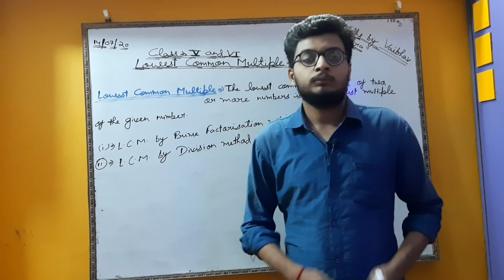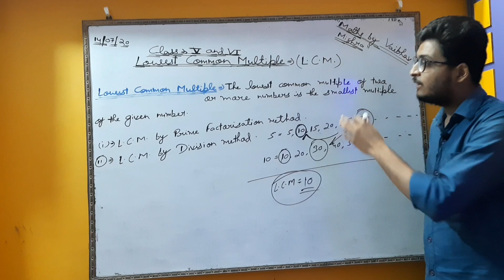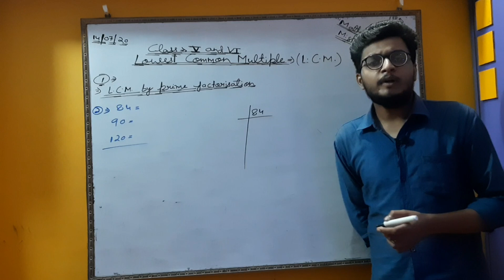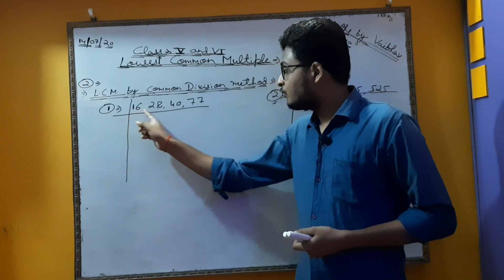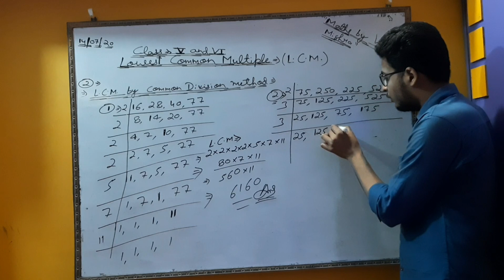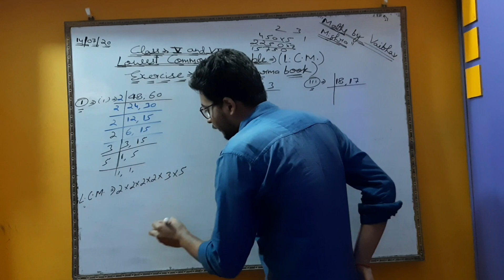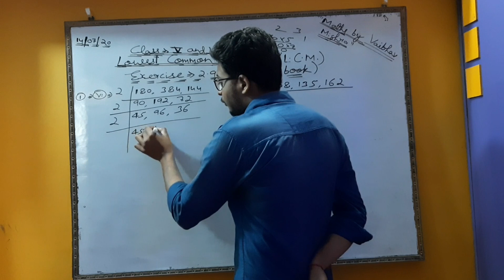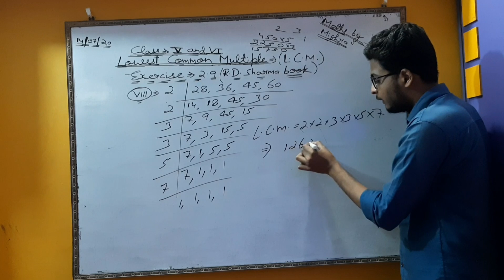Lowest Common Multiple ( L.C.M ) | class - v and vi | R.D. Sharma book | Exercise 2.9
Lowest common multiple ( L.C.M. ) | by division method and by prime factorisation method | R.D.Sharma book | class v and vi | Exercise 2.9 |